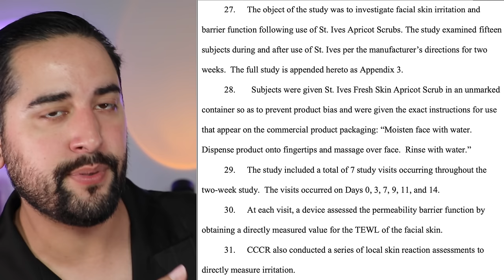Do We Owe St Ives An Apology 😱 - The Micro Tear Myth And Lawsuit - When Beauty Turns Ugly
December 2016
KAYLEE BROWNING and SARAH BASILE file a lawsuit against Unilever and St Ives.
Both claiming that 2 St Ives Apricot Scrub products, that both use finely-ground walnut shell powder (“WSP”) as the exfoliant, caused “micro-tears,” a type of skin damage they say “may not be immediately noticeable to the naked eye, [but] it nonetheless leads to acne, infection and wrinkles.”

And ultimately claiming that they had professional and scientific evidence that St Ives was unfit to be sold as a skincare product.

But not all is as it seems. Whilst we are told by influencers and dermatologists that we should avoid physical exfoliants because they can cause micro tears, there is still no evidence that such things exist. Today, we explore an internet hoax, junk science and the conspiracy behind the skincare icon that is, St Ives Apricot Scrub.

00:00 Intro
01:40 St. Ives History
03:28 St. Ives Cleansing Stick Cactus Water & Hibiscus
05:05 St. Ives Lawsuit
07:26 St. Ives Micro Tears & Evidence
09:59 St. Ives Hydrating Daily Facial Cleanser Watermelon
11:10 St. Ives False Advertising & False Claims
14:44 Plaintiffs Evidence Against St Ives Apricot Scrub
22:26 St Ives and their concern for the Walnut Particles
23:24 St Ives Testing & Outcome
25:31 Is the term Dermatologist Tested Misleading?
26:45 Are Micro Tears A Myth?
29:50 Dr Shah TikTok On St. Ives
30:42 My Experience with St. Ives
32:01 St. Ives Renewing Collagen & Elastin Moisturizer
33:31 Why Was The St. Ives Case Thrown Out Of Court?
39:15 Final Thought/Outro

For more videos about Korean skincare, k-beauty, hair tips and tutorials, skincare routines,  products trials, Hauls, reviews, and lifestyle, then be sure to subscribe, and don’t forget to leave your questions down below!